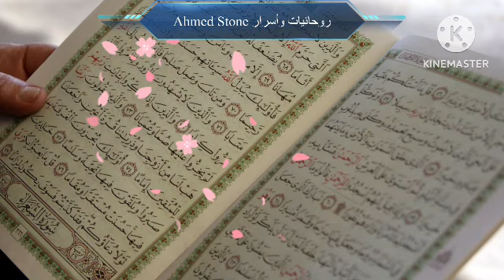أقسم بالله إذا رأيتها وفتحتها فإن الله أراد بك خيراً / أقسم بالله إن لم تفتحها لا تلومن إلاّ نفسك‼️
في هذا الفيديو سوف نتحدث عن ثمار تقوى الله في الدنيا و الآخرة وهل تواجه صعوبات في حياتك؟ هل تشعر بالضيق من الابتلاءات التي تحيط بك؟ لا تيأس! ف تقوى الله هو مفتاحك للسعادة والنجاة من كل محنة.

رسالة_بها_بشارة​ من الحي القيوم /أقسم بالله أراد بك خيراً كثيراً فأرسلها إليك أفتحها فورٱإذارأيتها وفتحتها فإن الله أراد بك خيراً كثيراً/وإن لم تفتحها فلا تلومن إلاّ نفسك إفتحها فورٱ!!
دعاء قضاء الحوائج وتحقيق الامنيات والوصول إلي نيل الاحلام وهو الجامع المانع الذي يرفع البلاء بأذن الله تعالى
اللهم إني أسألك عيشة هنية وميتة سوية ومردا غير مخز ولا فاضح، اللهم إني أسألك خير المسألة وخير الدعاء وخير النجاح وخير العلم وخير العمل وخير الثواب وخير الحياة وخير الممات وثبتني وثقل موازيني وحقق إيماني وارفع درجتي وتقبل صلاتي واغفر خطيئاتي واسألك العلا من الجنة
اللهم إني أسألك موجبات رحمتك وعزائم مغفرتك والسلامة من كل إثم والغنيمة من كل بر والفوز بالجنة والنجاة من النار
اللهم أحسن عاقبتنا في الأمور كلها وأجرنا من خزي الدنيا وعذاب الآخرة، اللهم أقسم لنا من خشيتك ما تحول بيننا وبين معصيتك ومن طاعتك ما تبلغنا بها جنتك ومن اليقين ماتهون به علينا مصائب الدنيا ومتعنا بأسماعنا وأبصارنا وقوتنا ما أحييتنا واجعله الوارث منا واجعل ثأرنا على من ظلمنا وانصرنا على من عادانا ولا تجعل مصيبتنا في ديننا ولا تجعل الدنيا أكبر همنا ولا مبلغ علمنا ولا تسلط علينا من لا يرحمنا اللهم لاتدع لنا ذنبٱ إلا غفرته ولا همٱ إلا فرجته ولا دينٱ إلا قضيته ولا حاجة من حوائج الدنيا والآخرة إلا قضيتها ياأرحم الراحمين
ربنا آتنا في الدنيا حسنة والآخرة حسنة وقنا عذاب النار
وصل الله على نبينا محمد وعلى آله وأصحابه الأخيار وسلم تسليمٱ كثيراً